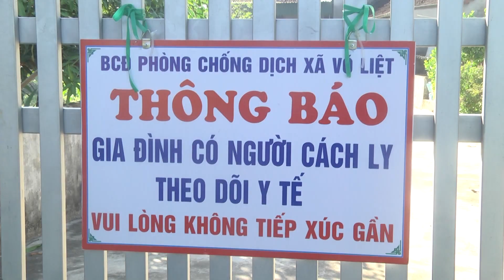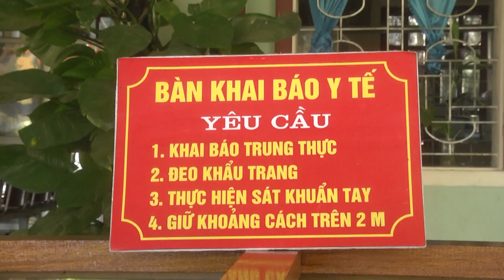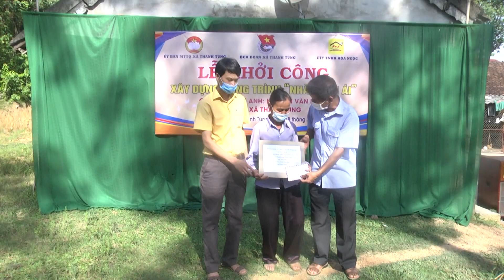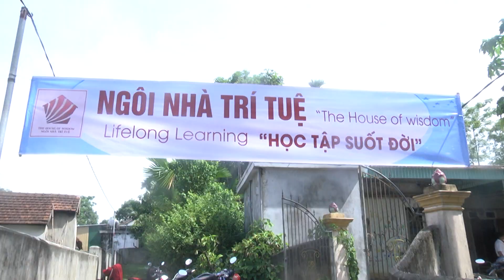Thời sự huyện Thanh Chương ngày 20/07/2021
Chương trình thời sự huyện Thanh Chương tỉnh Nghệ An